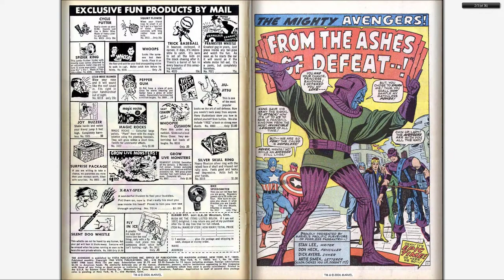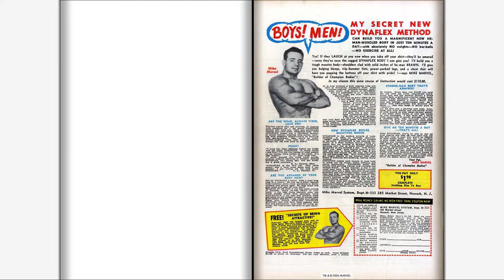196601 Avengers v1 024 - Upgraded copy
196601 Avengers v1 024

Part of "The Complete Marvel Comics Published Output" for:

January, 1966